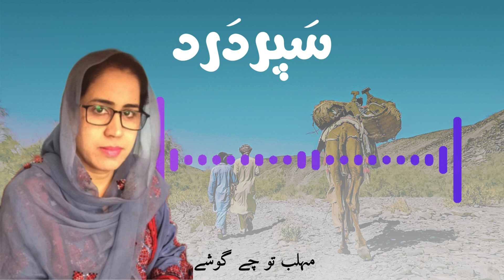Safar Dard || Balochi poetry By Mehlab Naseer